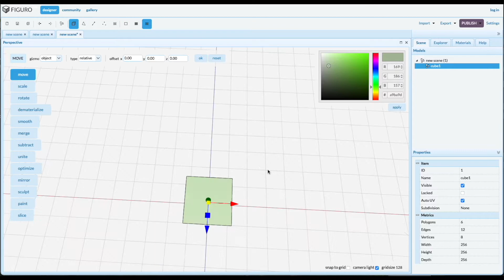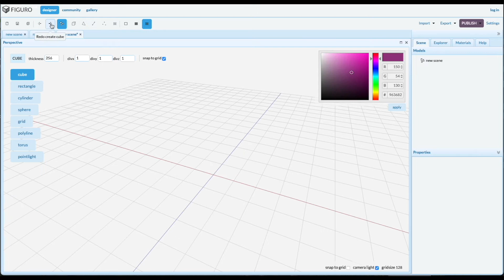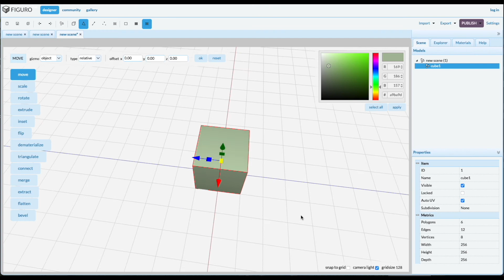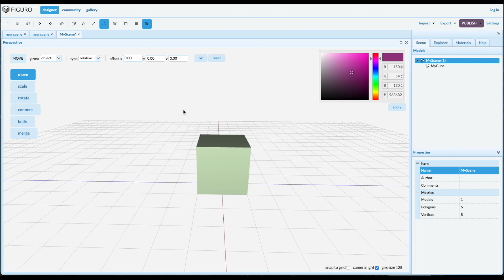Figuro: how to use the 3D tools of Figuro.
Learn how to use Figuro with this tutorial on the tools it has to offer!